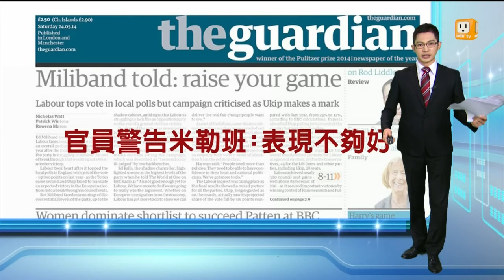【2014.05.25】讀頭條看世界 -udn tv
【紐約時報：遭綁女學生未尋獲 搜救員怪罪軍隊】
【國際紐約時報：議會選舉將完成 南歐仍存高風險】
【衛報：官員警告米勒班:表現不夠好】
【華盛頓郵報：烏克蘭選舉將近 普亭:尊重結果】完整內容 , FB , Twitter , G+